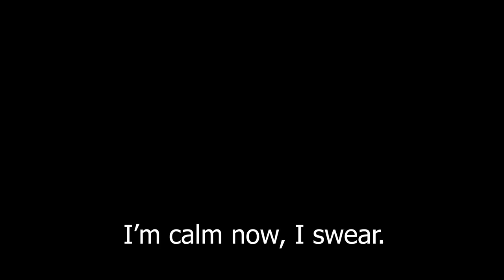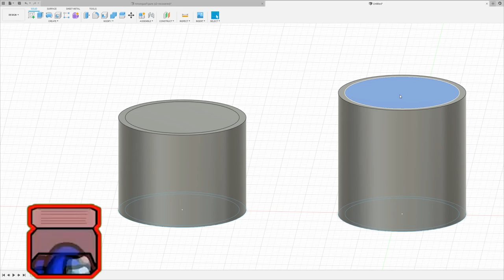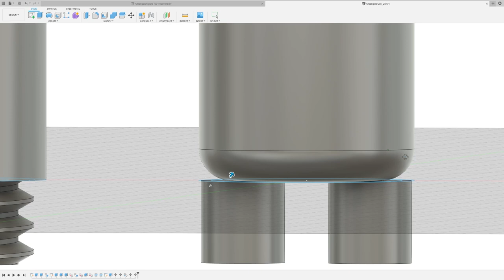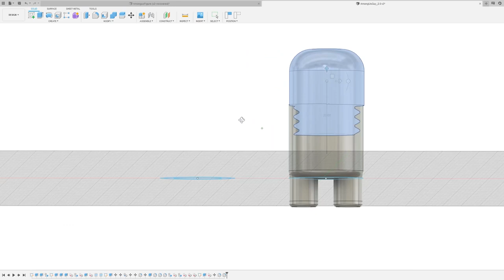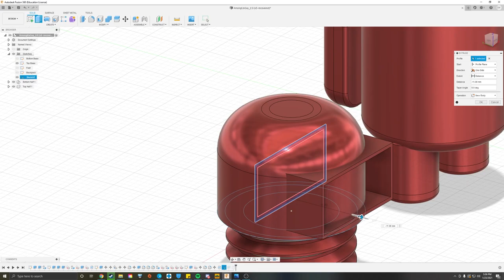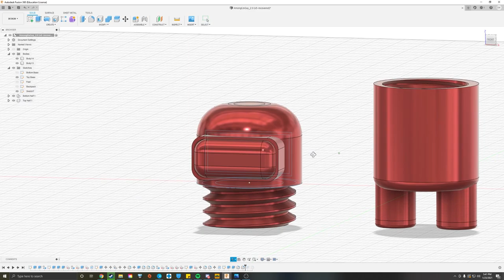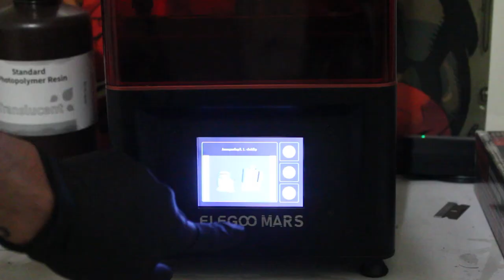How to Make an Among Us Crewmate with a 3D Printer (Feat. TVMaxwell)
Edit: I love seeing the dislike ratio I've accumulated from antivaxxers and MGTOW men who are upset with me for disrupting their echo chambers. If you're here to contribute, know that your rage fuels me :)

Another year, another Hallow--wait...we already did this. This video definitely isn't capitalizing on a gaming trend that definitely won't be completely forgotten before 2021 is over. In all seriousness, this was a lot of fun to work on. Taking a break from rings to work on something new is always fun. That being said, I've mainly got ring videos planned after this so don't worry. These will possibly be available for sale depending on demand.

0:00​ - Steve Oxen - Painful Memories [   COPYRIGHTED SONG :(   ]
1:01 ​ - David Fesliyan - Trouble is Brewing [   COPYRIGHTED SONG :(   ]
1:50 - Artificial Music - And So it Begins [  NCS  ]
5:37​ - Homiecat - Pure Heart [  NCS  ]
7:20​ - KaizanBlu - Remember [   NCS   ]
11:30​ - After the Fall - Undone [   NCS   ]
14:01 - After the Fall - Vibe Check [   NCS   ]
16:08 - InnerSloth - Among Us OST (Main Theme)